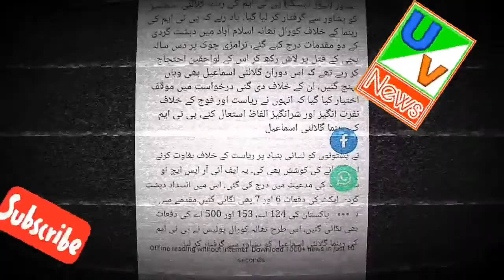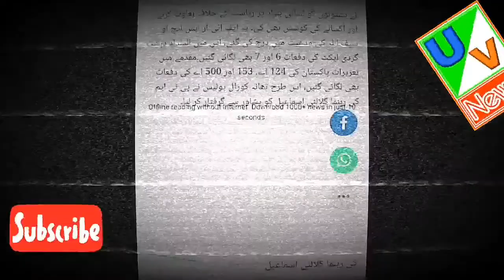PTM leader and activist Gulalai Ismail arrested From Peshawar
Best motivational speaker in Pakistan

Uv news. A Public news channel for all world...
1- Like our page on Facebook